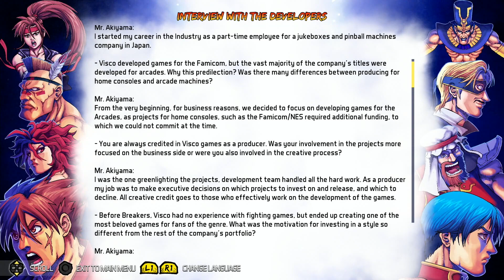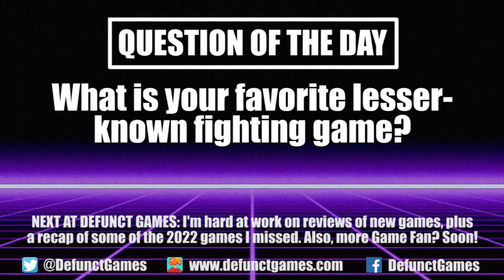Review: Breakers Collection (PlayStation 4/5, Switch, Xbox Series X & Steam) - Defunct Games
Defunct Games reviews Breakers Collection, available now on PlayStation 4, PlayStation 5, Switch, Xbox Series X and PC.

While not as well-known as Fatal Fury or The King of Fighters, this brand-new compilation from QuByte Interactive makes a strong case that Breakers and its 1998 sequel, Breakers Revenge, were Neo Geo fighting games worth remembering. Featuring both arcade releases, Breakers Collection improves on the original 1990s games by adding online multiplayer support, team-battle modes and all kinds of other extras. Not bad for a couple of games that have been criticized for being derivative and a bit on the shallow side. No matter if you’re a longtime fan of the series or just have nostalgia for 1990s fighting games, Breakers Collection delivers where it counts and is a compilation that is worth checking out.

Join our brand-new Discord Server: Ask in the Comments for a Link